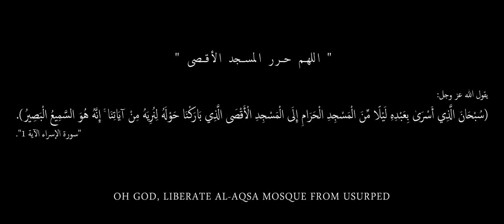Recreated Pasha edits Video on Jerusalem | Youtube recently banned His videos | we are reuploading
sultan abdulhamid episode 141,payitaht sultan abdulhamid (urdu dubbing by ptv) season 1 episode 116,payitaht sultan abdulhamid (urdu dubbing by ptv) | season 1 | episode 192,how to download sultan abdulhamid season 2 in english subtitles 2022,why do not upload payitaht sultan abdulhamid today episode,who became sultan after abdulhamid,